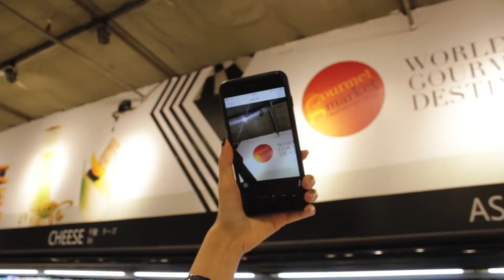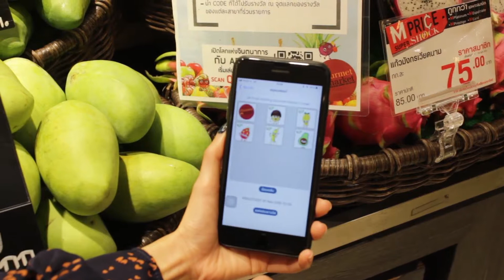วิธีการเล่นกิจกรรม Fruit Hunting - Jertam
📱สามารถ Download App Jertam ได้แล้ววันนี้ที่